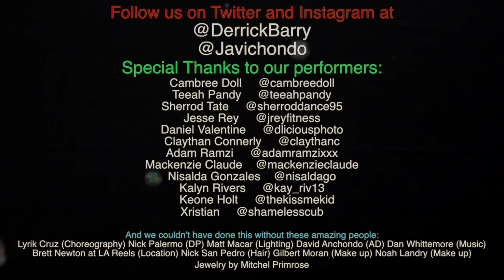Britney Spears - Slumber Party (Cover) "Christmas Party". Starring Derrick Barry.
Adrian Anchondo Presents Derrick Barry in “Christmas Party”, a parody of Britney Spears’ “Slumber Party”. Featuring Nebraska Thunderfuck and Adam Ramzi. Written and Directed by Adrian Anchondo (@javichondo). Choreography by Lyrik Cruz (@lyrikcruz lyrikcruz.com) With special help from LA Reels. LAreels.com Thank you to our dancers: Cambree Doll @cambreedoll Teeah Pandy @teeahpandy Sherrod Tate @sherroddance95 Jesse Rey @jreyfitness Daniel Valentine @dliciousphoto Claythan Connerly @claythanc And our actors: Adam Ramzi @adamramzixxx Nebraska Thunderfuck @mackenzieclaude Nisalda Gonzales @nisaldago Kalyn Rivers @kay_riv13 Keone Holt @thekissmekid Xristian @shamelesscub And our wonderful crew: Lyrik Cruz (Choreography) Nick Palermo (DP) Matt Macar (Lighting) David Anchondo (AD) Dan Whittemore (Music) Brett Newton at LA Reels (Location) Nick San Pedro (Hair, Creative Assistant) Gilbert Moran (Make up) Noah Landry (Make up) Dress by Perry Meek PeryMeek.com Jewelry by Mitchel Primrose MitchelPrimrose.com